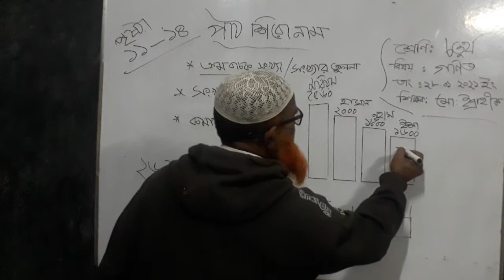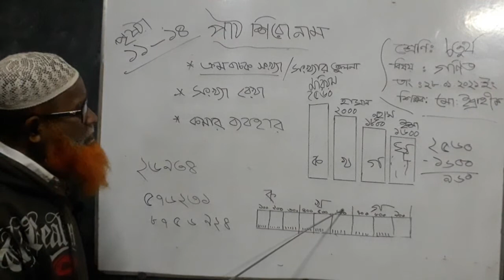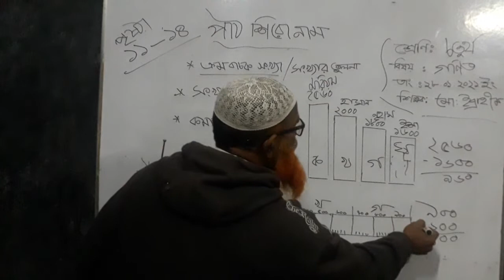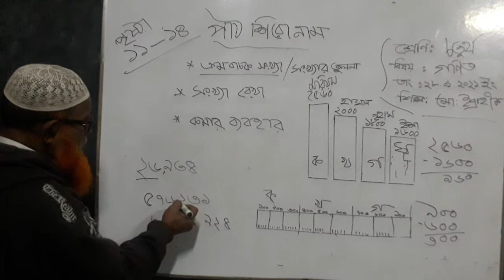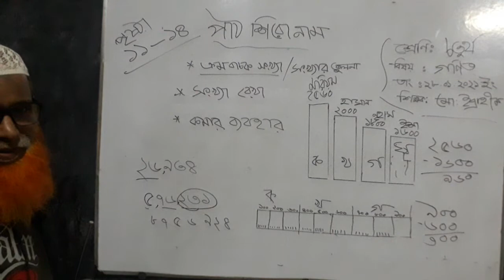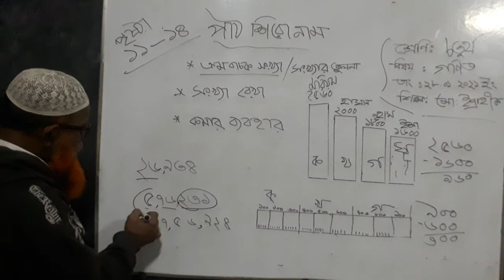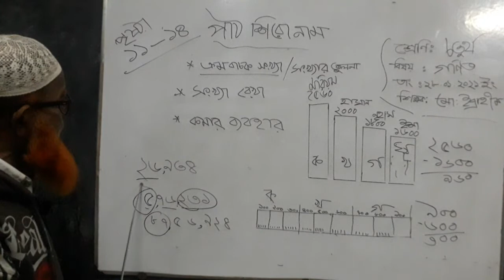৪র্থ শ্রেণি; গণিত; পার্ট ২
৪র্থ শ্রেণি; গণিত; পার্ট ২